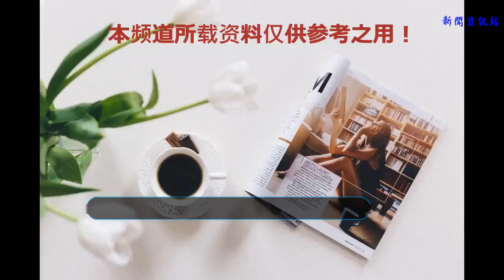圣斗士：連墊底的水產都知道教皇偽裝的！沙加卻表示不知情！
沙加是撒加手下第一個魔拳打手，小艾來教皇廳，人民好下屬，教皇好打手，出來攔截，忠誠如迪斯阿布都沒如此待遇，為什么？因為人民好下屬，教皇好打手是魔拳患者，此時沙加一直閉眼，甚至被擊暈都沒開眼，簡直就是毫無異心的中南海保鏢，不睜眼是紅眼怪，不幸小艾淪為第二個，中魔拳數年的沙加空虛寂寞，常常意淫自己為神，無視它物，遠在東邊的穆大神知道教皇邪惡的，身體一動不動老得快糊涂的童虎表示教皇不是正義的，就連黃金墊底的阿布迪斯都知道教皇偽裝的，我們的教皇好打手沙兒表示教皇十三年善良的。

不好意思，魔拳折磨沙兒十三年了，撒加在沙加面前和心中就是神的化身，領導好保鏢，噢不，在沙兒的世界叫神的好保鏢，自封最接近神的人，沙加自以為是神佛，要人下跪，知道一輝出現，沙加魔拳才解掉，大家都知道，輝撒魔拳能抵消，沙加才順利從教皇好打手位置上辭職，一改邪惡的嘴臉，放棄邪惡表面，開始偽善起來，但是長達數年的魔拳的后遺癥。